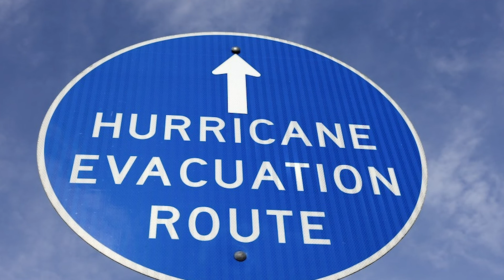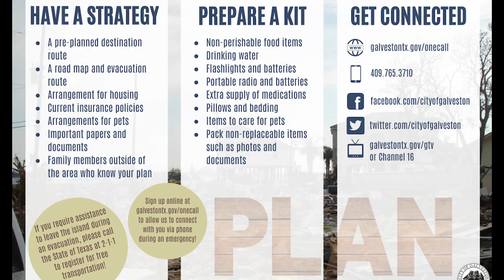Stay Weather Ready, Galveston!